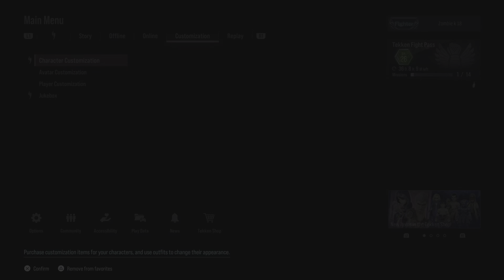TEKKEN8 4k video